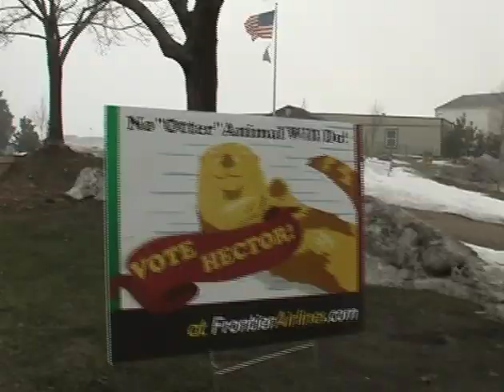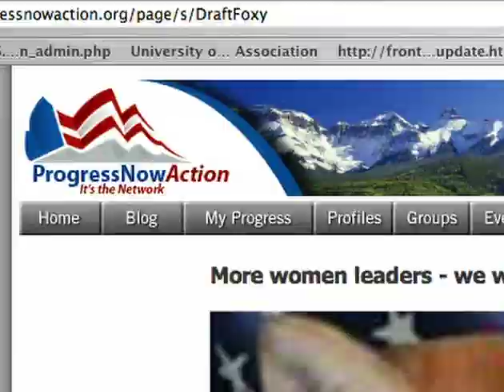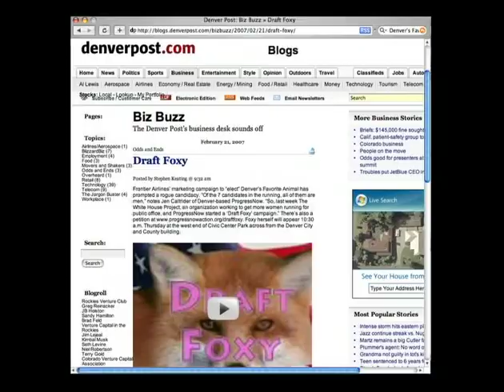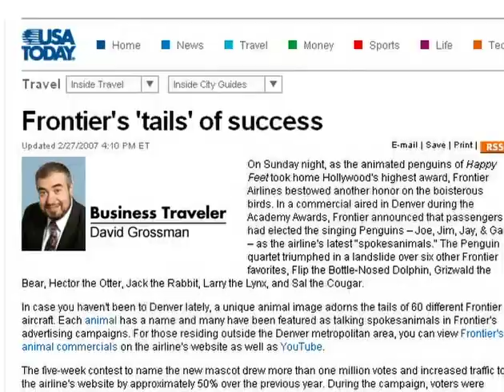CASE STUDY: DENVER'S FAVORITE ANIMAL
When Frontier was crowned Denver’s Favorite Airline the animals wondered, “Who is Denver’s Favorite Animal?" To decide, a mock political election was held, drawing consumers to FrontierAirlines.com where they could vote for their favorite animal, post comments, watch hilarious campaign ads, buy swag, read updates - and even purchase airline tickets.